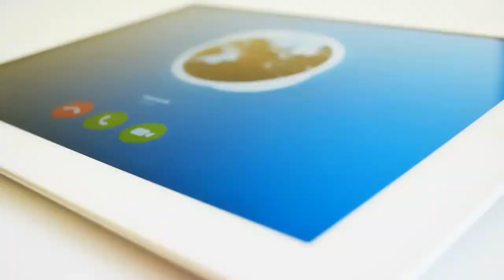IndiGo ATR CPL holder pilot recruitment preparation course 2021